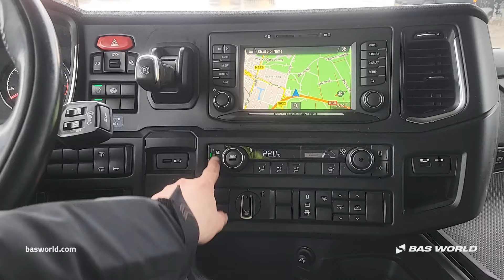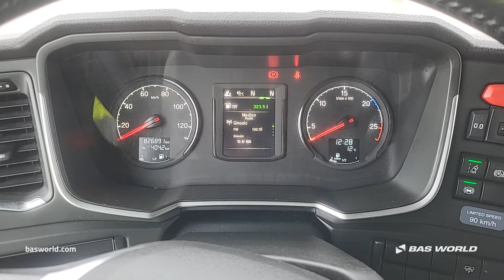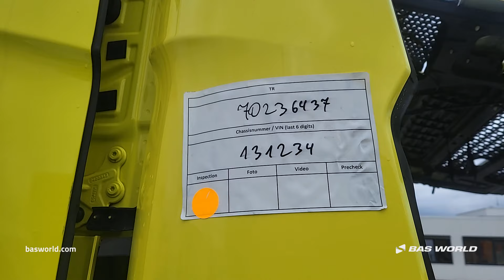70236437 Scania S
Scania S